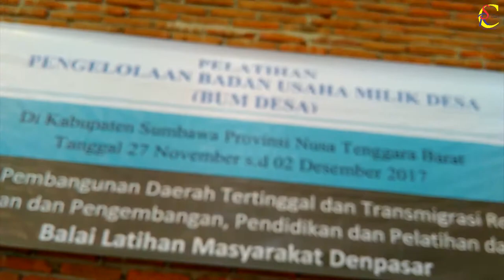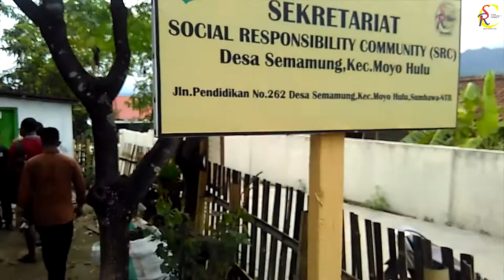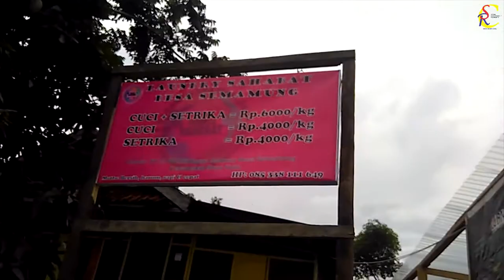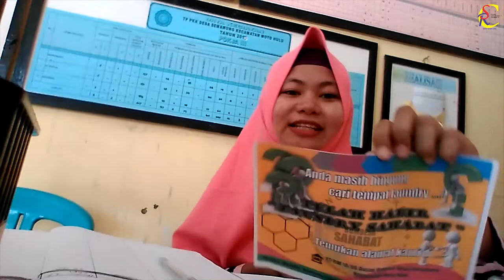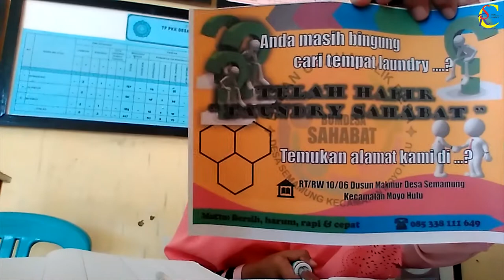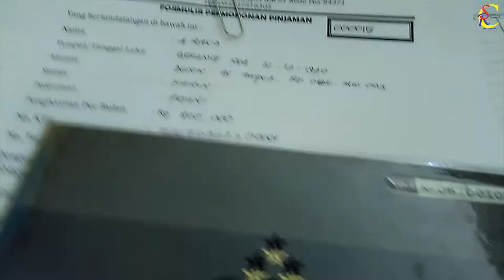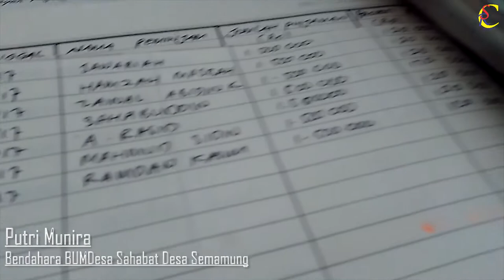Pelatihan BUMDesa Moyo Hulu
Pelatihan BUMDesa se Kecamatan Moyo Hulu oleh Tim Balai Pelatihan Masyarakat Denpasar